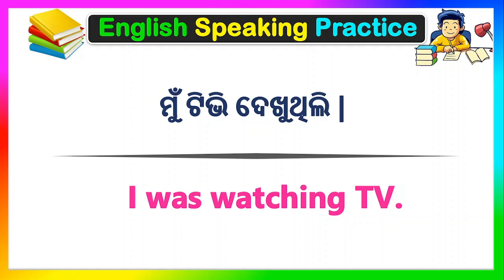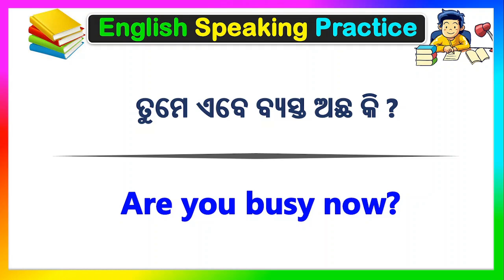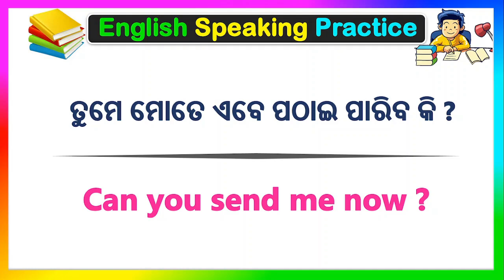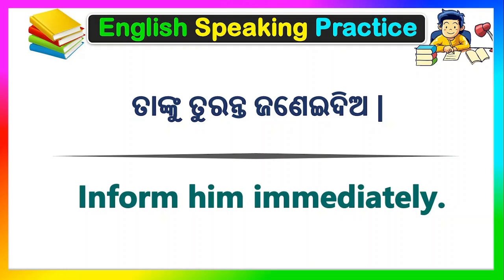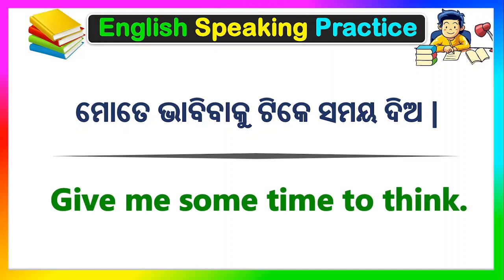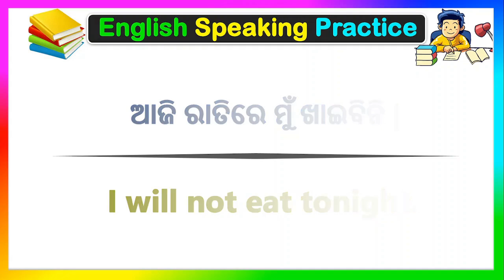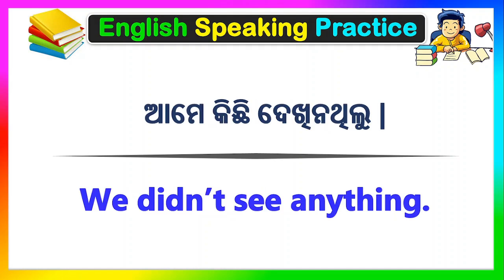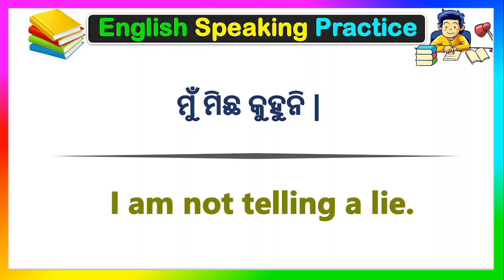Translation Odia to English | English speaking practice | Spoken English learning videos translation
This video is about Learn English Speaking | Spoken English | Odia to English translation | English Speaking in Odia |

Topics covered through this video:
1. Odia to English speaking practice
2. Spoken English in odia Short Sentences
4. English to Odia translation
5. Daily use English sentences in odia
6. Daily use Short sentences
7. Spoken English Odia translation
8. English speaking practice
9. spoken English
10. Odia to English translation
11. spoken English in odia
12. English to Odia translation